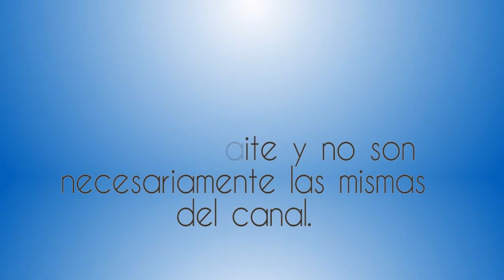Contingenica de Vivienda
20 Febrero 2017
Programa: Tu Espacio
Conductores: Hector Alfaro, Federico Sobrino
Invitados: Juan Jose del Valle